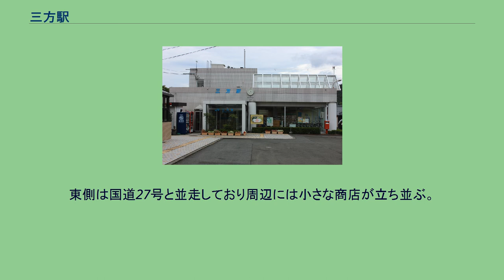三方駅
三方駅（みかたえき）は、福井県三方上中郡若狭町三方にある、西日本旅客鉄道（JR西日本）小浜線の駅である。
敦賀方面に向かって右側に単式ホーム1面1線を有する地上駅（停留所）。
かつて西側にあったホームは撤去され、花壇になっている。
改札口は東側のみである。
西側から見ると盛土の上に線路があるが、駅横の地下歩道で往来できるようになっている。
敦賀地域鉄道部が管理し、自治体が窓口業務を受託する簡易委託駅であるが、みどりの窓口（マルス端末）が設置されている。
営業時間は7:00 - 18:00。
その時間以外は無人であり、無人時間帯に備えて自動券売機も設置されていたが、現在は撤去されている。
駅が有人の時間帯に限って、2両編成のワンマン列車では、2両すべてのドアが開いてそれぞれのドアからの乗り降りが認められている。
急行「わかさ」廃止前は停車駅の一つであった。
1988年10月に観光会館「サンレイク」を同居させた新駅舎に改築されている。
東側は国道27号と並走しており周辺には小さな商店が立ち並ぶ。
一方の西側は駐車場と駐輪場が整備されており、その周りは区画整備された住宅地になっている。